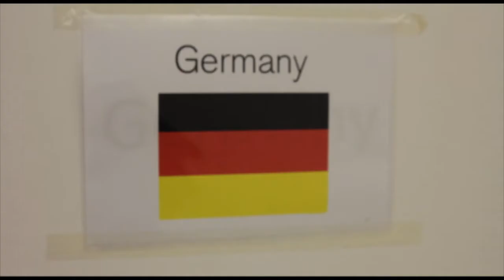Department Team Management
Preperations for the Teams in their cabins for the Tournament. Exclusive Interview with Nazim Team Management, Basel ur Rehman.